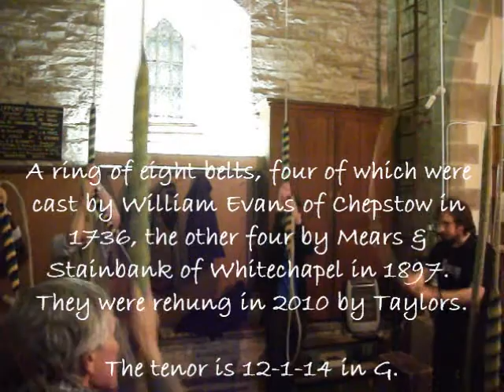Little Bob Major at Clifford, Herefordshire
Ringing Little Bob after a lost quarter on the eight. These were rehung by Taylors in 2010 after becoming somewhat challenging. They now handle beautifully although the acoustics need some work. They are quite nice sounding bells from outside the tower. 3, 4, 6 and 7 are by William Evans of Chepstow, the rest by Mears & Stainbank of Whitechapel. Clifford church has a gorgeous situation near the Welsh border and the view from the back of the church over to Hay-On-Wye and the Black Mountains beyond is one of my favourites. In this video Mr Irkibby may be seen ringing the treble and you may even be able to spot Maarten, the weasel.